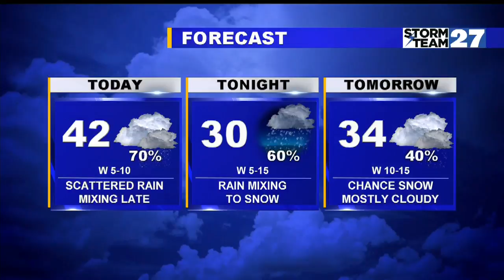Afternoon Weather Update